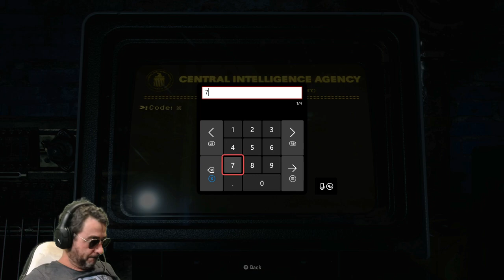CALL OF DUTY: COLD WAR (How to Unlock Operation Chaos) I Cheated!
In this COD Coldwar video walkthrough 7 called "Operation Chaos" I cheat a little bit to "Decrypt the Floppy Disc" and "Examine Evidence" which I figure out half of! I then launch the mission, take out the traitor and take some photo's to remember the moment!